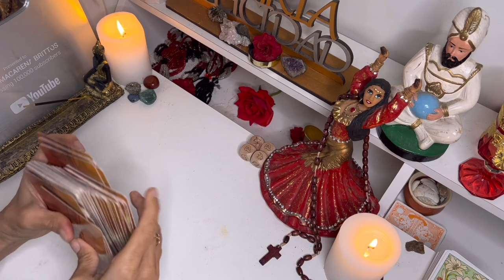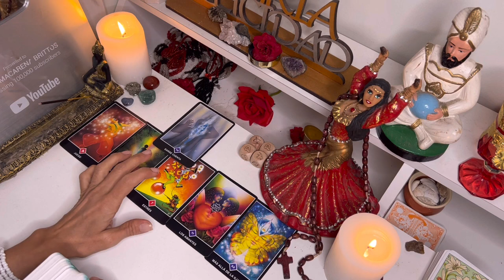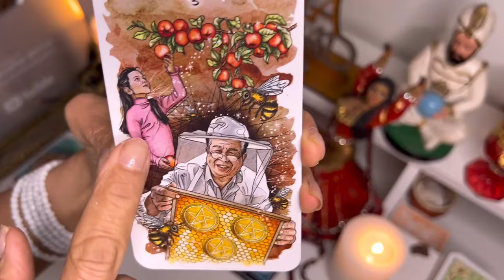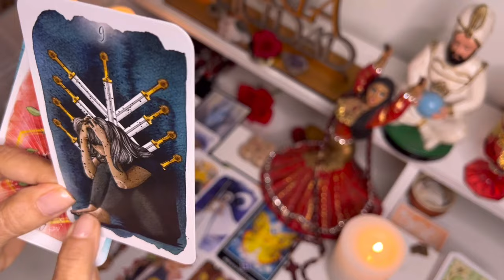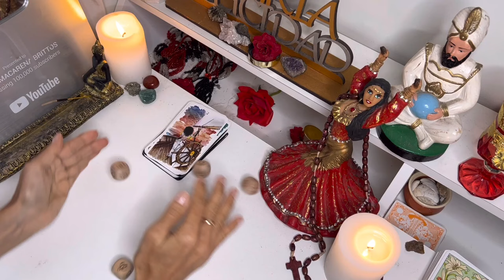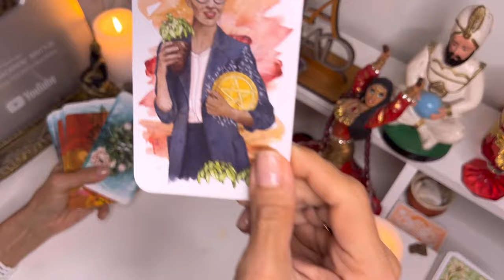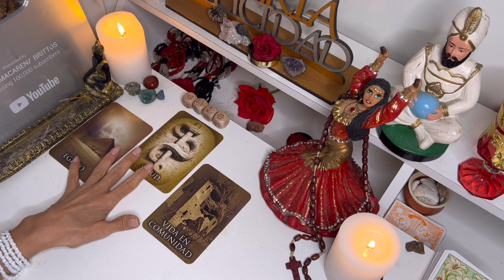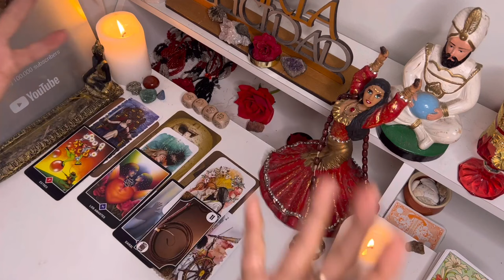ACUARIO💃ESTO NO ES PARA TI 😱SIGUE AVANZANDO! NO TE CONFORMES CON MENOS!🔴🫵tarotmediummacarena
Macarena